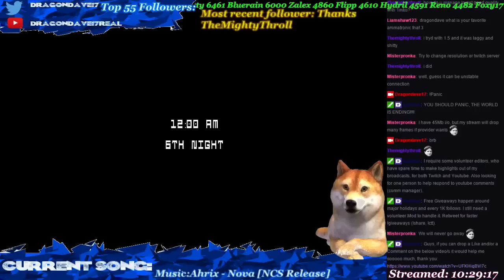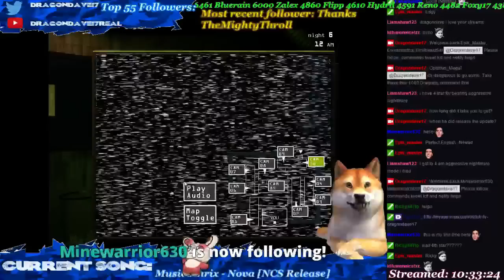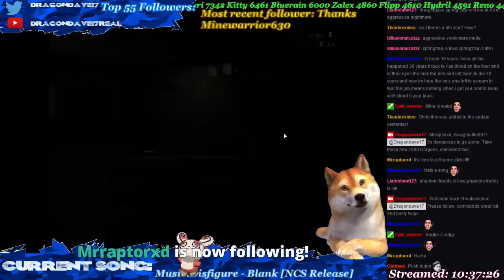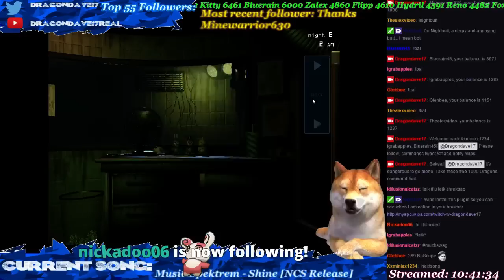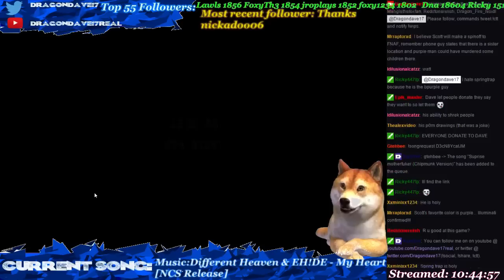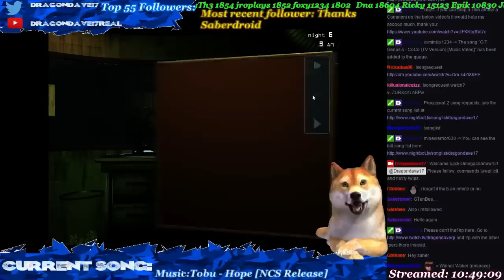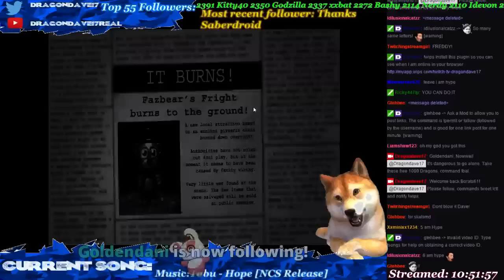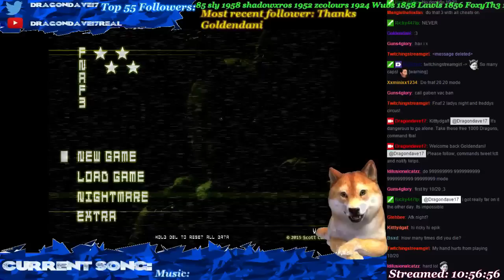Five Nights at Freddy's 3 4 Stars | World's First | Aggressive Mode Only | FNAF3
Five Nights at Freddy's 3 4 Stars attained!

How to get 4 STARS in FNAF 3?
FNAF 3 4 STARS UPDATE *ULTIMATE CHALLENGE* | Five Nights at Freddy's 3 4 Stars Update | FNAF 3 1.03

Scott Cawthon updated FNAF 3 and you can now get a 4 star by beating Nightmare mode with Aggressive only enabled, or NAO!

for more FNAF 3 info

What happened to Golden Freddy and Bonnie? We've seen phantoms of Chica, Foxy, Freddy and Balloon Boy.

FNAF 3 4 STARS UPDATE *NEW* | Five Nights at Freddy's 3 4 Stars Update | FNAF 3 1.03 Update.

Method used:
I try to keep him at cam 10 or cam 7 with the vents there closed, cam 7 and 6 are probably your safest bet. I usually alternate between audio and camera repairs, try not to get any jumpscares, just one can end the run. When he's at cam 2-4, I just keep the cam 2 vent closed and stay on cam 2 until he's back at cam 5 (don't worry about video feed anymore here), then lead him back to cam 6. If he gets to the side of the office, there's a few more tricks that can delay him for 3 hours or more, either sending him to cam 1, staring him down or flicking the cameras on and off fast if he's inside the office.
Apart from that, watch my latest 4* star attempt videos, in case I've used any tactics that I've forgotten to state explicitly.